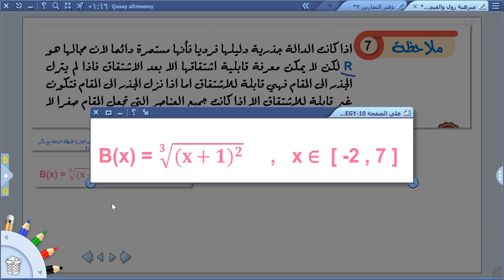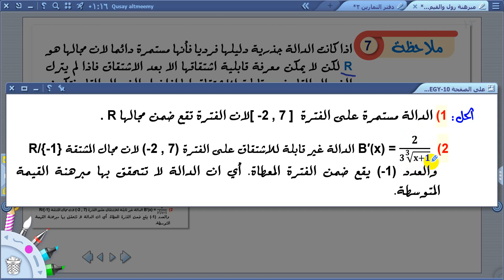مراجعة مركزة 2019 رياضيات السادس العلمي بفرعيه مبرهنة رول والقيمة المتوسطة ( الجزء الخامس)